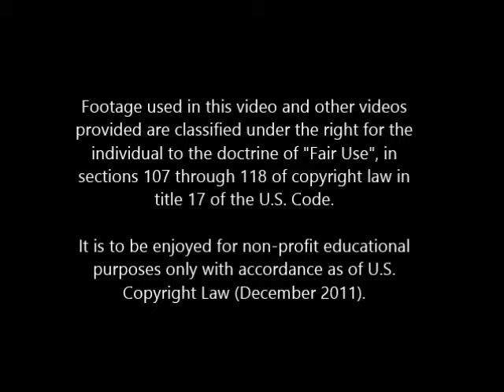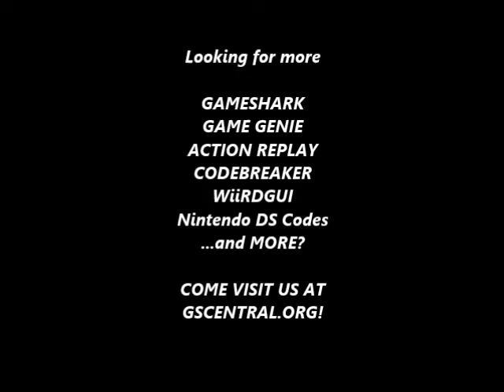GSCentral - Tokoro San no Mamoru mo Semeru mo (J) (NES) - Climb Anywhere (PAR)